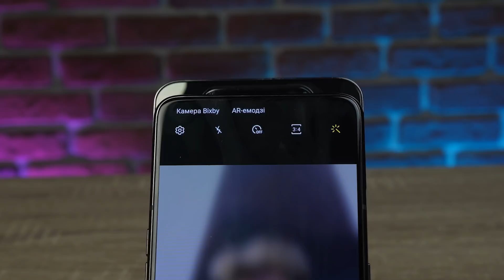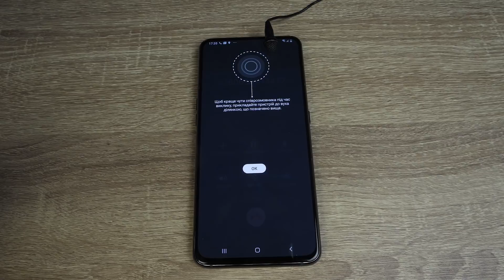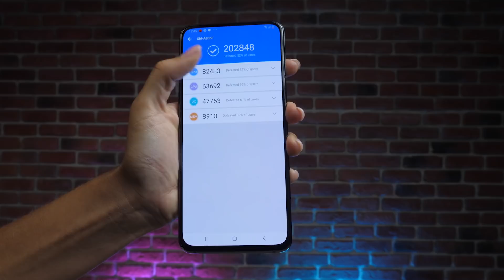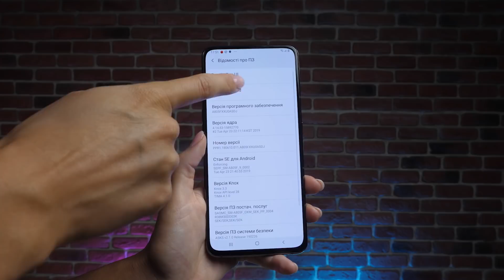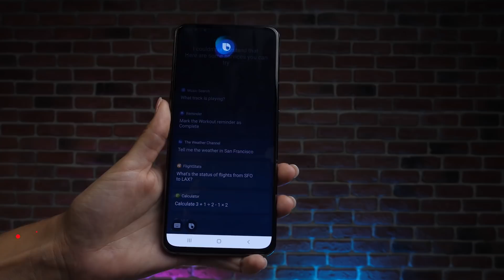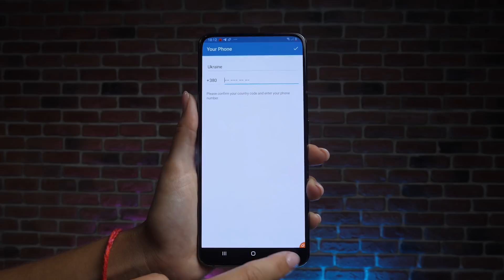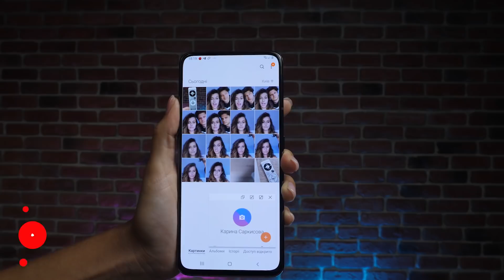СМАРТФОН БЕЗ СЕЛФИ КАМЕРЫ: ТОП фишек Samsung GALAXY А80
Смартфон без селфи камеры и динамика: выдумка или реальность? На самом деле, и фронтальная камера, и динамик здесь есть и об этом сегодня расскажет Карина.

1:20 - поворотная камера
2:46 - динамик в экране
3:07 - экран без вырезов
3:35 - SNAPDRAGON 730 + Adreno 618
3:53 - Android Pie
4:08 - сканер под экраном
4:30 - быстрая зарядка
4:54 - NFC
5:06 - детский режим
5:29 - защищенная папка
5:49 - BIXBY
6:25 - камера BIXBY
6:43 - двойные приложения
6:56 - смартфон вместо пульта: Smart View
7:14 - DOLBY ATMOS
7:31 - ночной режим
7:37 - селфи-моджи
7:51 - Multi window